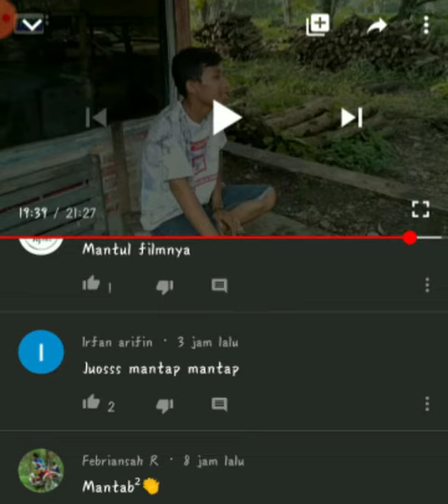Nonton film pendek ngawi